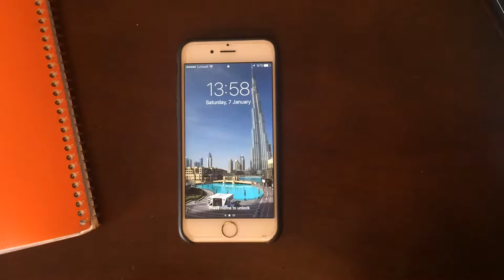How to Unlock an iPhone 6s with Fingerprint